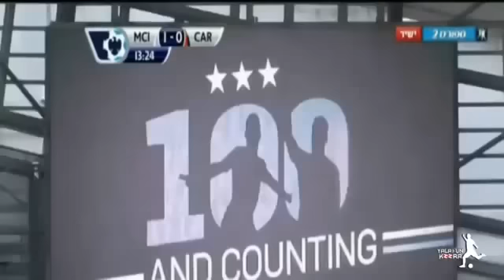Manchester City vs Cardiff City 4 2 │Man City vs Cardiff 4 2 Goals & HighLights 18 01 2014 HD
Manchester City vs Cardiff City 4-2 All Goals & HighLights 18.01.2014 HD